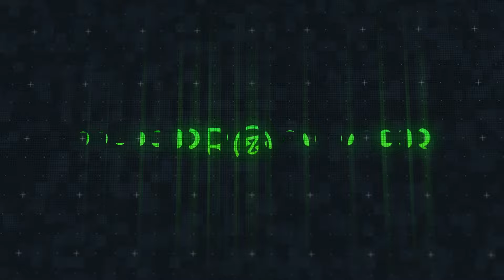Peso Pluma, Natanael Cano, Gabito Ballesteros - VINO TINTO (Instrumental)